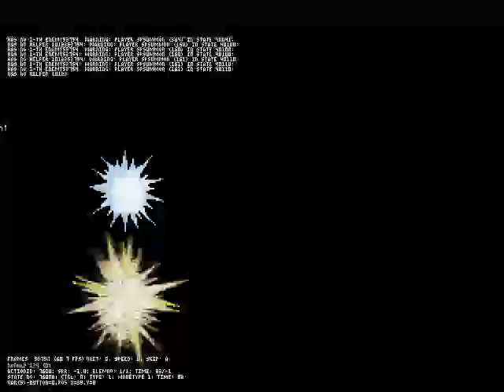MUGEN Team Ultimate evil donald type retaliate VS Team Ultimate donald solo